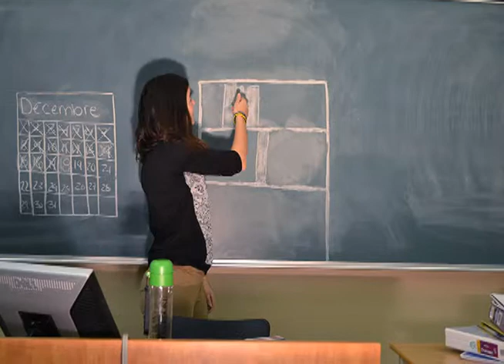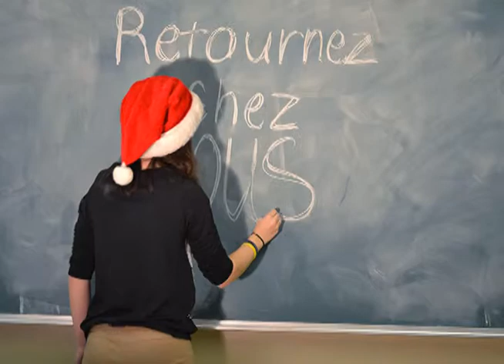Cardin Laurence 03 Harvey Pinard Katherine 03 tp4